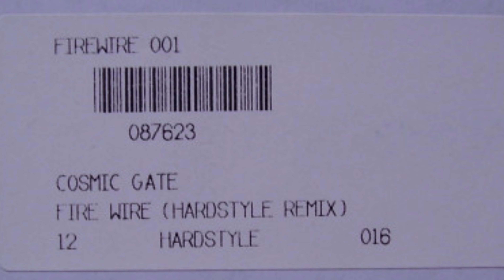Cosmic Gate - Firewine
Label: Not On Label – FIREWIRE 001
Format:
Vinyl, 12", Unofficial Release
Country: Netherlands
Released: 3 mar 2005
Genre: Electronic
Style: Hardstyl